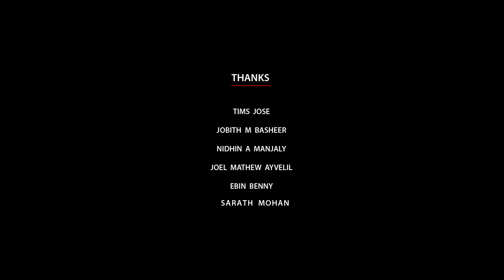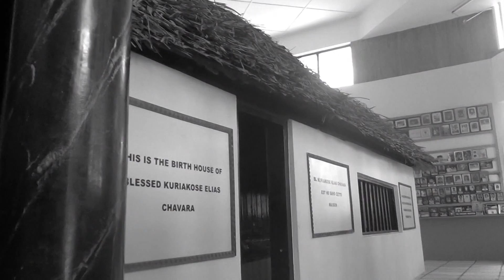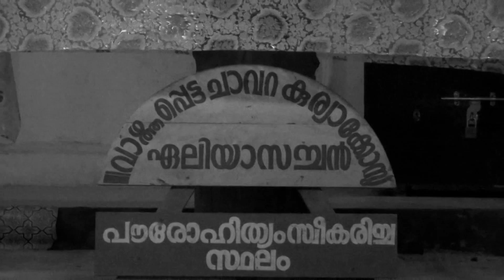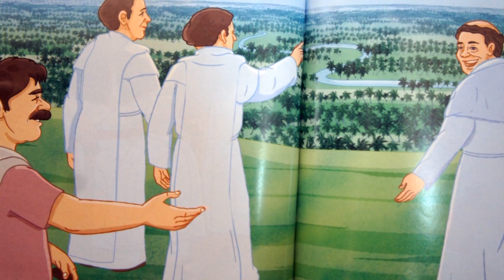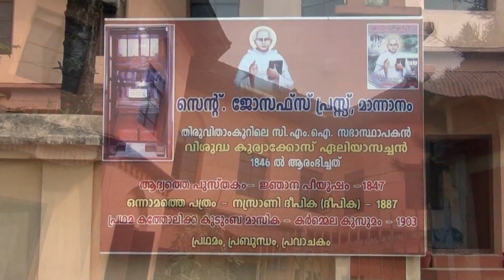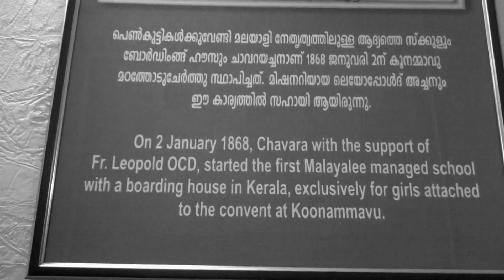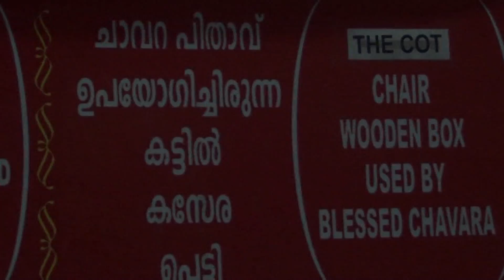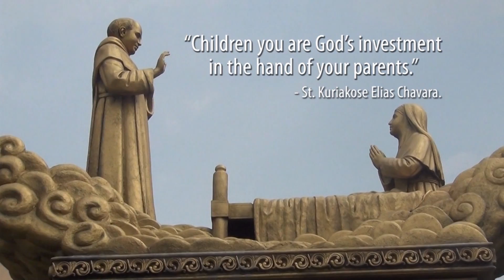St. Kuriakose Elias Chavara | Documentary by Kurian George Cheripurathu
DARPAN [ Imaging a life which inspired many generation ]

An english documentary about  the life history of St. Kuriakose Elias Chavara by Kurian George Cheripurathu & Crew.
Sincere Thanks to the Management of  Kristu Jayanti College (Autonomous),Bangalore for all the support provided.
Special Thanks to Rev.Fr. Brijesh Toms, Ajish Thomas (Author of the book "GREAT WAY OF A SAINT"),  Alan Polson, My family and My friends for all the supports rendered during the creation of this Documentary.